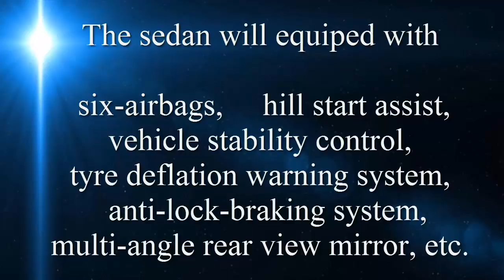New Honda Civic 2017